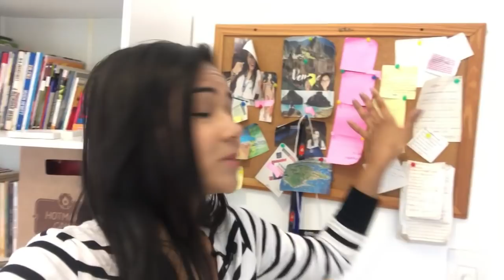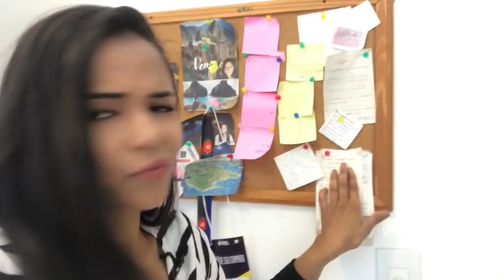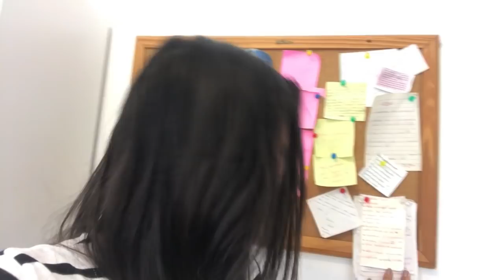Qual seu planejamento e metas para 2019? | Minhas metas 2018 e 2019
Qual seu plano para 2019? Ser aprovado? Estudar mais? Aprender algo novo? Viajar? Tirar 1000 na redação?

Neste vídeo, compartilhei um pouco das minhas experiências, minhas metas de 2018 (será que cumpri todas?) e 2019 também!

Feliz ano novo e aprovação para você, meu seguidor!

Redação

Enem 2019

Canal Inteligente

Vestibular

Metas

Planejamento

Dicas